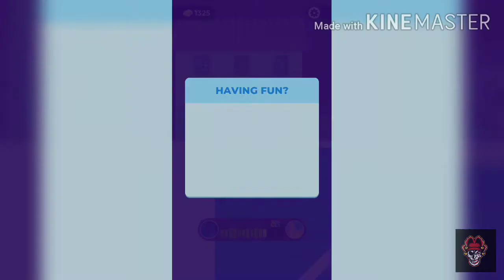Escape Masters - gameplay walkthrough part 1 ( Android ) 2020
Hi

I am ReX shadow X gaming welcom to our YouTube channel ReX shadow X gaming